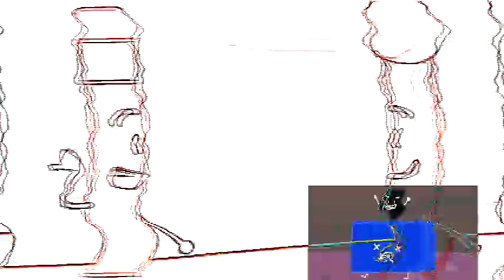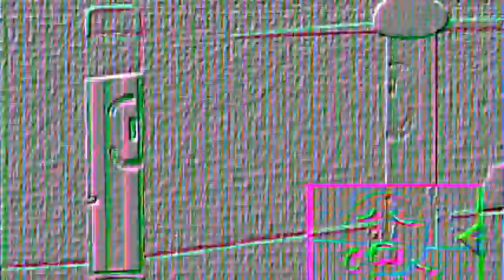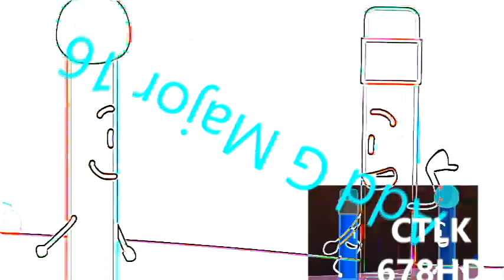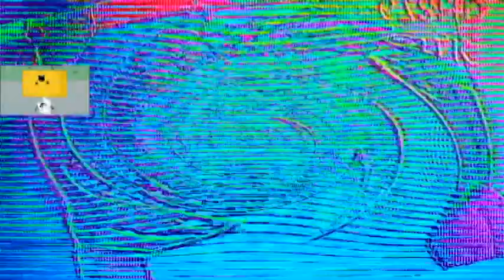Veg Replace Tennis BFB Bember Rounds